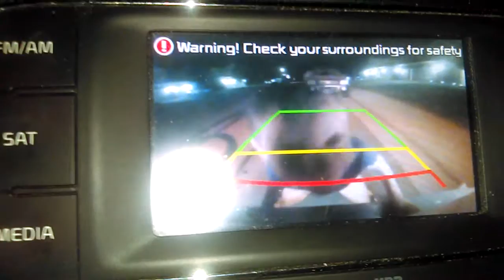Silly lil Nolan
Silly ol bear, 😍😝smh.
Song: Awake and Alive by Skillet
Performance by Nolan Dove